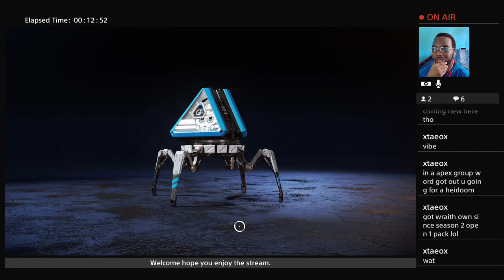(PS4)Opening 100+ Apex packs for a heir loom, if i dont get it i quit this game